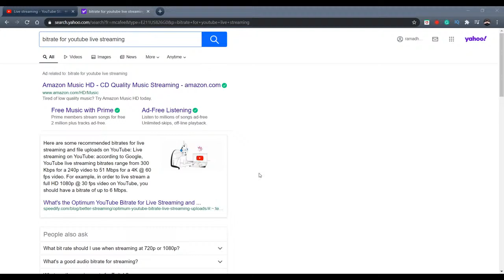Rizky Ramadhan Live Stream